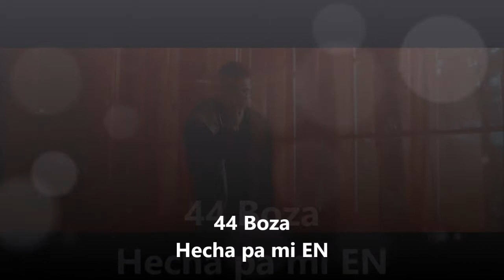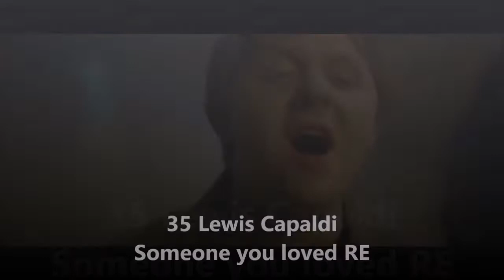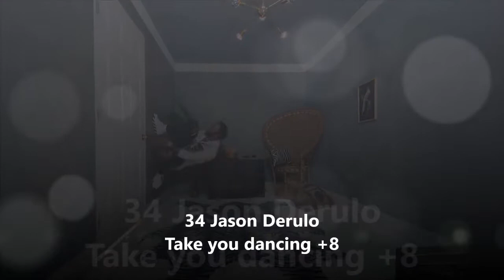Europeen Union top 50 Spotify charts Week 01 2021